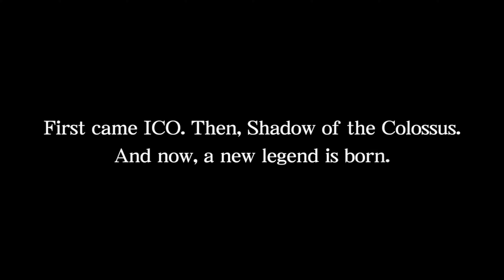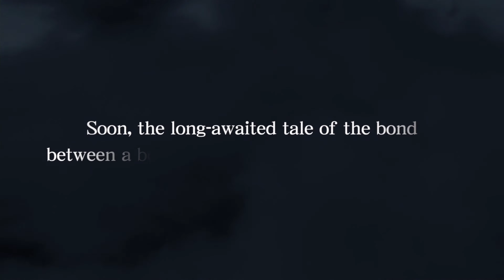The Last Guardian PlayStation Experience 2016 Gameplay Trailer 3840x2160p {4K UltraHD}